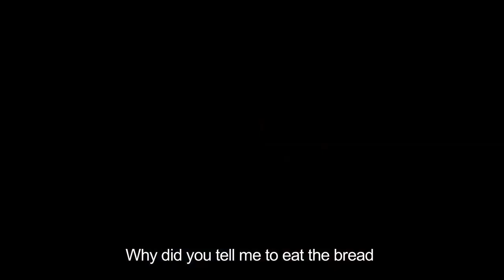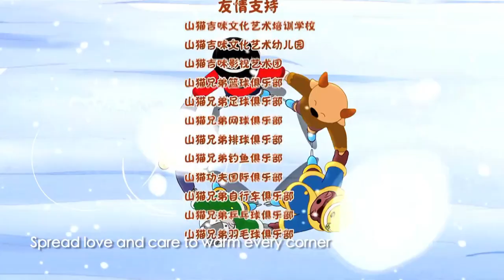The magic puzzle of ShanMao and JiMi | S1 | Episode 39: Bobcat and Jimmy | kids Movies | English